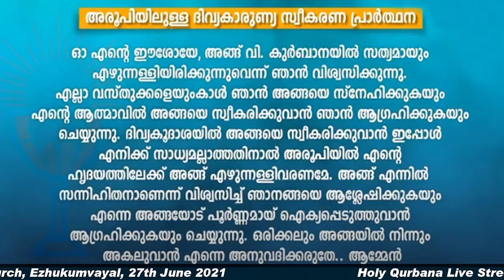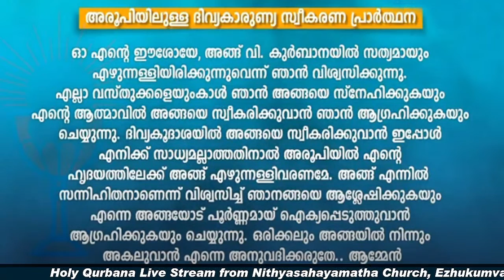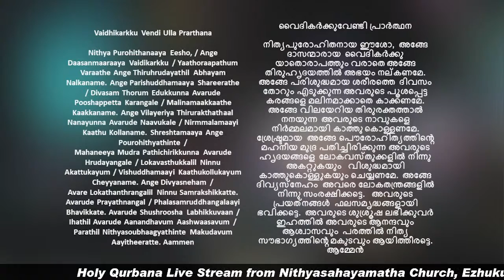Live Holy Qurbana @ Nithyasahaya Matha Church, Ezhukumvayal | Rev Fr George Pallivathukal